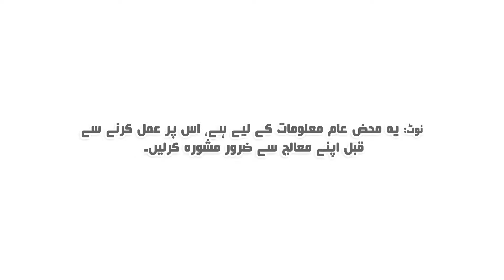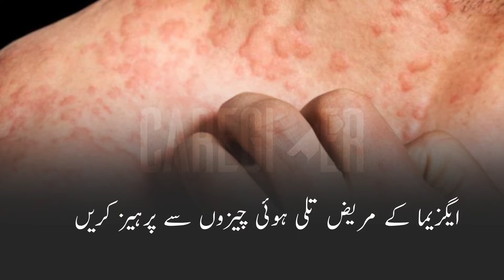Bemari aur un ka Parhaiz in Urdu and Hindi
Caregiver Beauty, Fitness and Health Related Videos in Urdu and English Language.